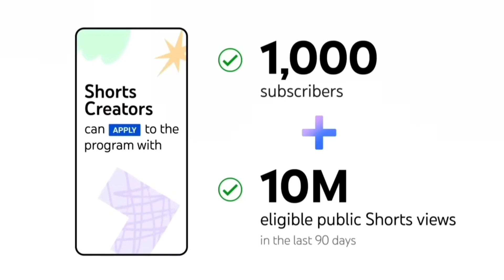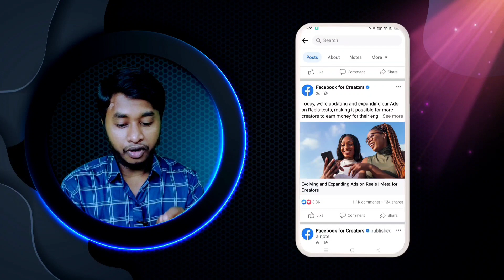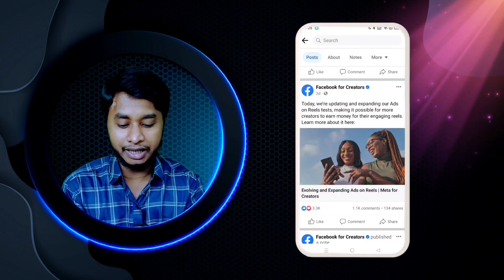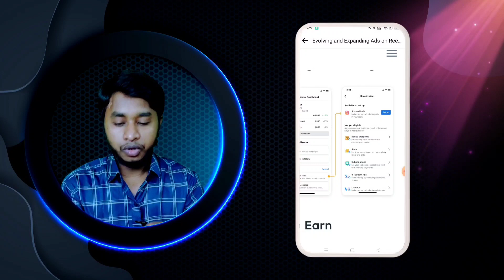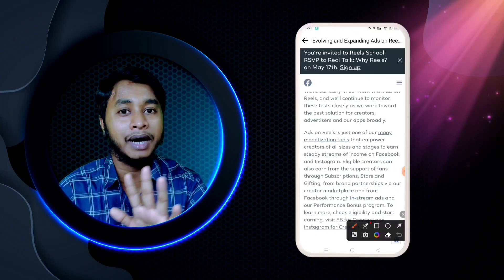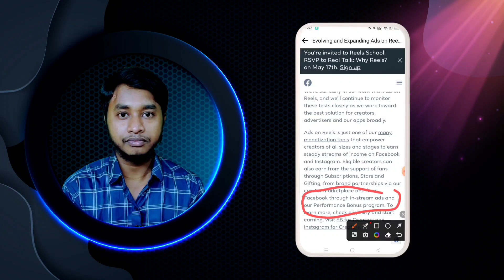🤑 अब पैसा ही पैसा । Facebook In Stream Ads Monetization Very Big Update 😲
👍👍👍 Social media 👍👍👍

Related Keywords -
facebookfb in stream adsfacebook new updatefacebook new update 2023facebook big updatefacebook in stream ads monetizationin stream ads monetization facebookads on reelsfacebook in stream ads monetization big updatetech champion supportfacebook reelsan update to in stream adsDigital Boy Wasimfacebook monetizationfacebook monetization 2023facebook reels monetizationads on reels facebookfacebook ads on reelsfacebook page